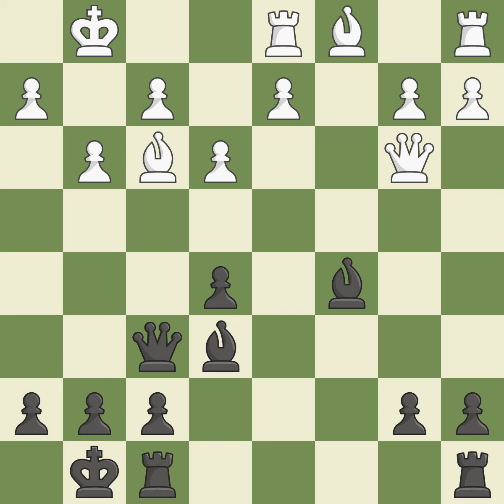English Opening: Four Knights, Kingside Fianchetto Line, Event: It \Melody Amber\ (blindfold), Site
English Opening: Four Knights, Kingside Fianchetto Line, Event: It \Melody Amber\ (blindfold), Site:Monte Carlo (Monaco), Date:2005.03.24, Round:5, White:Bareev Evgeny (RUS), Black:Svidler Peter (RUS), Result0-1, ECOA29, WhiteElo:2675, BlackElo:2740